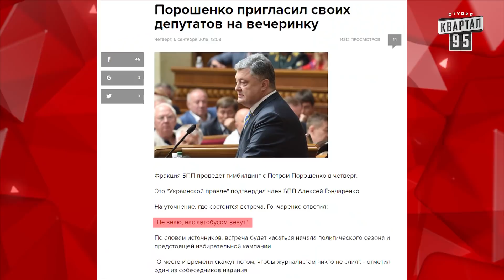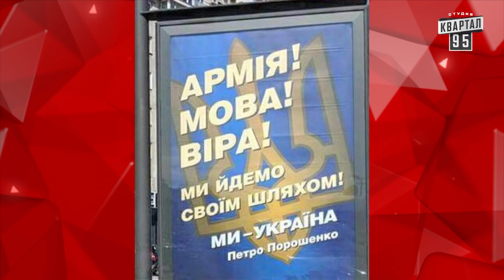Бывший президент посетил Украину - Мальчишник Порошенко - Новый сезон Чисто News 2018 Выпуск 4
Квартал 95 - В четвертом выпуске нового сезона Чисто News смотрите такие смешные шутки и новости:

00:14 Бывший президент посетил Украину

00:29 Женский митинг у Верховной Рады

01:03  Рэп от Жеки - Итоги недели

02:35 Порошенко провел мальчишник перед выборами

03:52 Очередной транш от МВФ

05:11 Угроза радиации

Дата эфира: 10 сентября 2018 года

Соц. сети:
Квартал 95